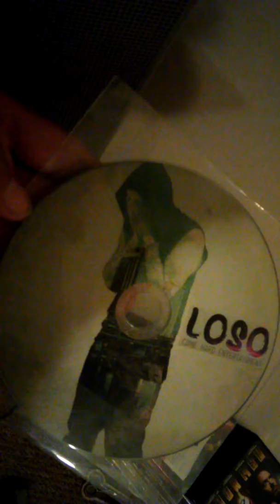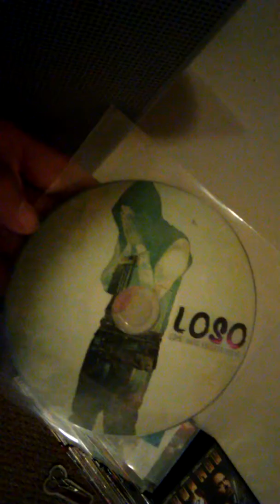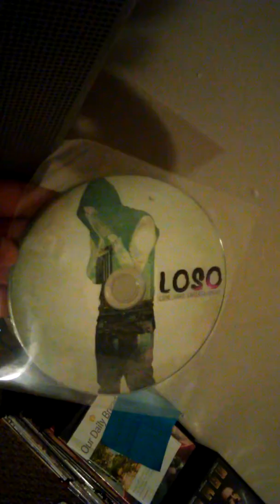Loso-Don't Please Her Freestyle